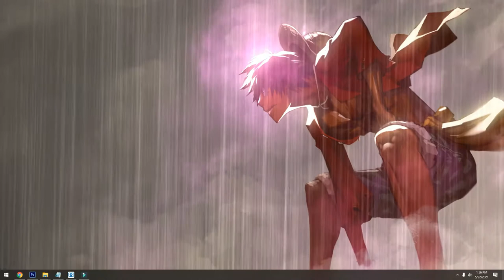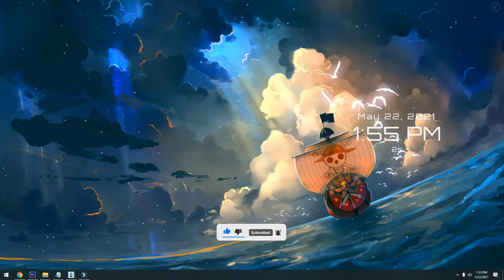Top 5 Best One Piece Wallpaper Desktop